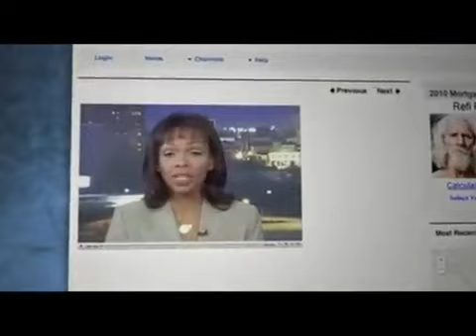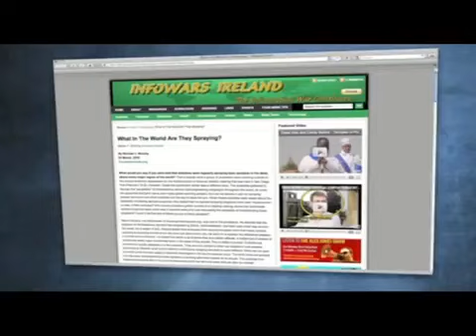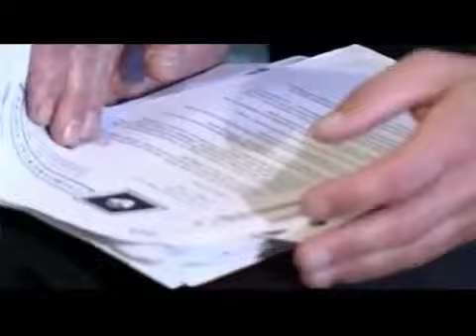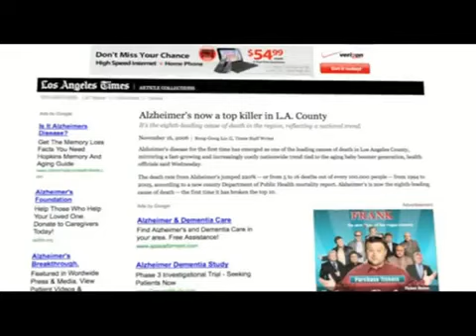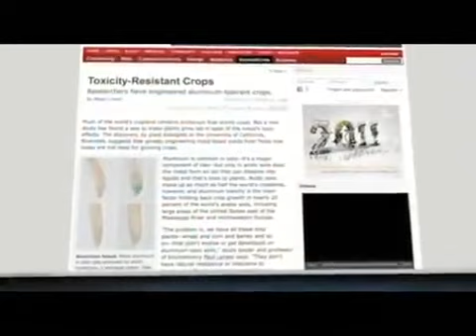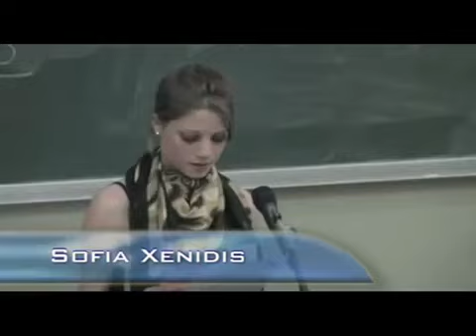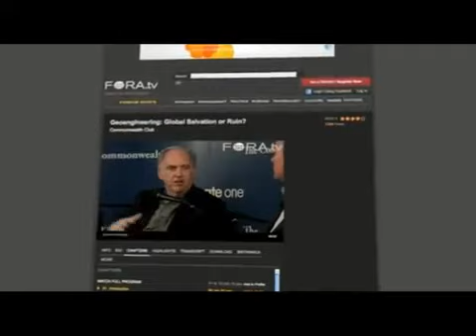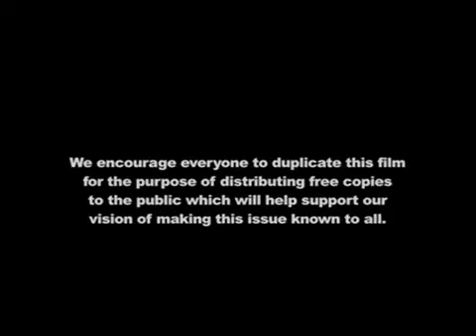What in the World Are They Spraying (Full Length)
The Chemtrail/Geo-Engineering Coverup Revealed.

By now everyone has seen crisscrossing streaks of white clouds trailing behind jet aircraft, stretching from horizon to horizon, eventually turning the sky into a murky haze. Our innate intelligence tells us these are not mere vapor trails from jet engines, but no one yet has probed the questions: who is doing this and why. With the release of this video, all of that has changed. Here is the story of a rapidly developing industry called geo-engineering, driven by scientists, corporations, and governments intent on changing global climate, controlling the weather, and altering the chemical composition of soil and water — all supposedly for the betterment of mankind. Although officials insist that these programs are only in the discussion phase, evidence is abundant that they have been underway since about 1990 — and the effect has been devastating to crops, wildlife, and human health. We are being sprayed with toxic substances without our consent and, to add insult to injury, they are lying to us about it. Do not watch this documentary if you have high blood pressure.

• Expected ship date October 22, 2010
• Produced by G. Edward Griffin, Michael Murphy and Paul Wittenberger

The film makers are encouraging everyone who purchases a DVD to make copies and hand out for free in support of thier vision of making this issue known to all.